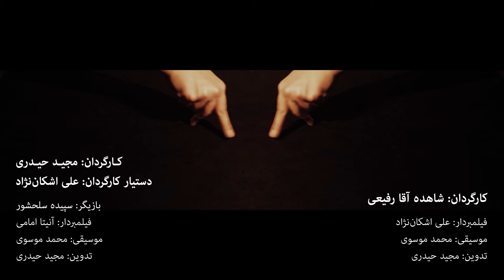آتش از آن حیث که آتش است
کارگردان: مجید حیدری  بازیگر: سپیده سلحشور  فیلمبردار: آنیتا امامی  موسیقی: محمد موسوی

کارگردان: شاهده آقارفیعی  فیلمبردار: علی اشکان نژاد  موسیقی: محمد موسوی  تدوین: مجید حیدری

با همکاری صمیمانه گروه تصویرگران هنر موگه
فرشته نگهبان
عباس حبیبی
مریم کیبخت

 پخش شده در مجتمع بازار چارسو
در مراسم یادمان آتش نشانان فداکار
سی ام شهریور 1396